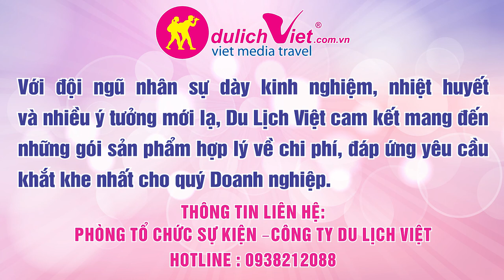YEAR END PARTY - HÀNH TRÌNH KẾT NỐI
Year end party – hành trình kết nối là những “công thức” sáng tạo đầy nhiệt huyết của Công ty cổ phần truyền thông Du Lịch Việt, nhằm mang đến cho các quý doanh nghiệp một khoảng thời gian cuối năm vô cùng đặc sắc với những buổi gặp mặt, thưởng thức các món đặc sản, cùng gắn kết, chia sẽ và cháy hết mình với những tiết mục “hội tụ tài năng” dí dỏm nhưng không kém phần sôi động.

Hiểu được tầm quan trọng của Year end Party, Du Lịch Việt luôn luôn có những đội ngũ nhân viên năng động, sáng tạo và đáp ứng tốt nhất những yêu cầu khắc khe của quý doanh nghiệp.

PHÒNG TỔ CHỨC SỰ KIỆN
CÔNG TY CỔ PHẦN TRUYỀN THÔNG DU LỊCH VIỆT
Địa chỉ: 95B -97 -99 Trần Hưng Đạo ,P.Cầu Ông Llãnh ,Quận 1, Tp.hcm